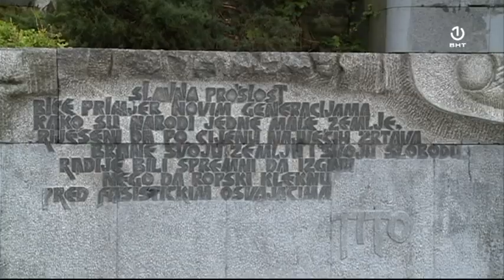Vraca: Plamen atifašista